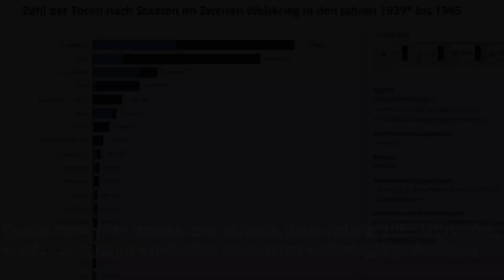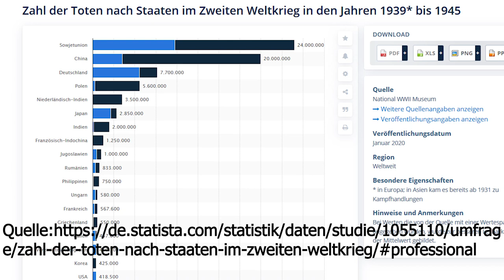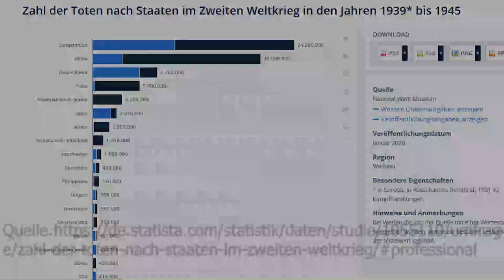Raheel Zafar | Wir decken die Lügen des Hamed Abd as-Samad auf! -Wer sind die wirklichen Tyrannen?